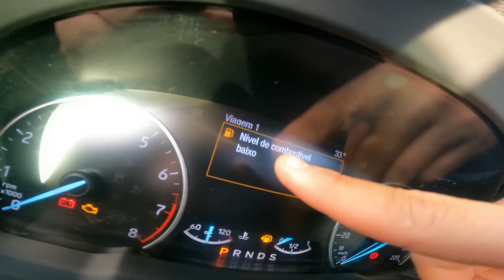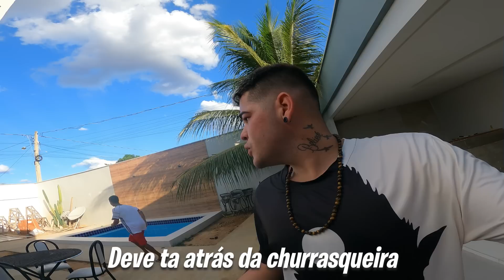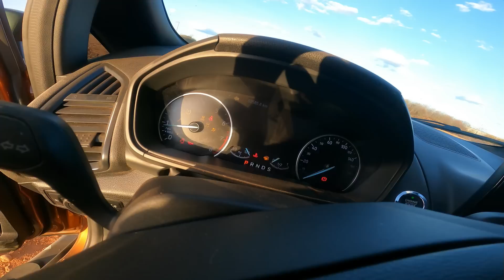O CARRO ACABOU A GASOLINA NO MEIO DO DESERTO😢 *Fiquei desesperado*